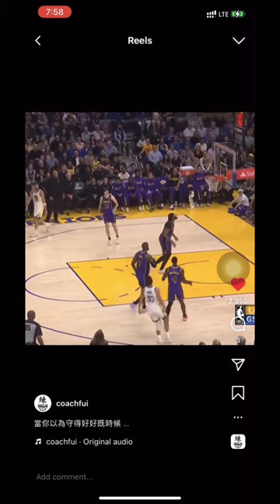HOW CURRY FAKED LOONEY WALKER yesterday(remake version)curry